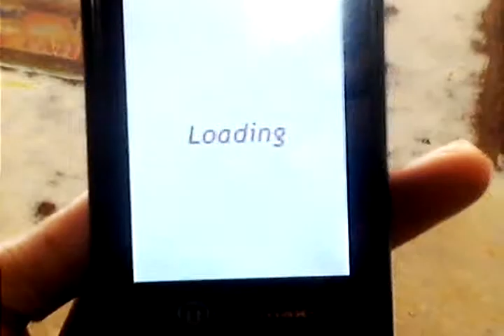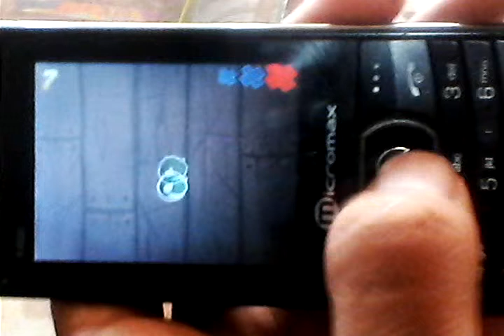Fruit ninja gameplay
This is Micromax van gogh